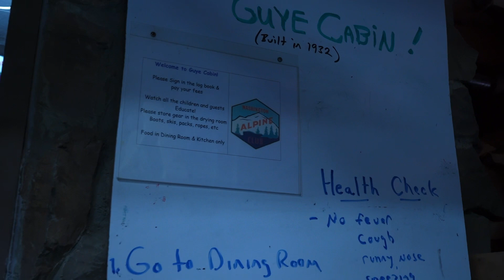Pacific Crest Trail thru hike 2023' Day 72 - Tent site to Snoqualmie pass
Ok let's put a close to this week by pulling into Snoqualmie pass. I have two night reservation at the Washington Alpine club. Those day was packed. First we got to see the Kendall Katwalk and then we got a better view of mount Ranier. Loved this day!